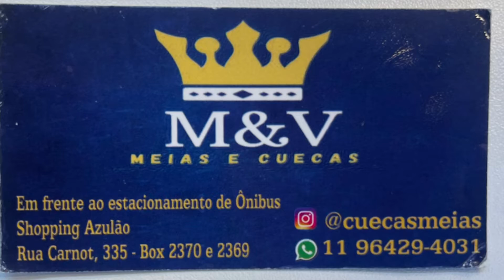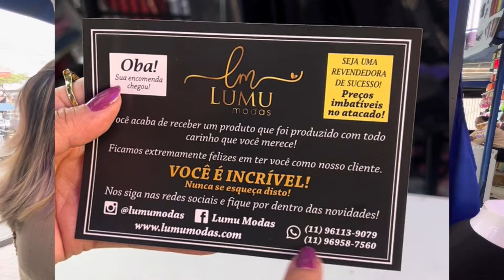LINGERIE POR R$15,00 NO SHOPPING AZULÃO😱😱?!?!?!